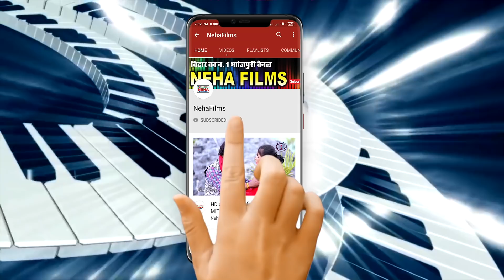छौड़ी के सब लऊकs हई रे - Mithlesh Chauhan & Antra Singh Priyanka - Super Hit Maghi Video Song 2019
Singer -  Mithlesh Chauhan & Antra Singh Priyanka
Lyrics - Samunder Singh
Director - Vinit Jha
Cameraman - Rambabu
Dance Master - Rajababu